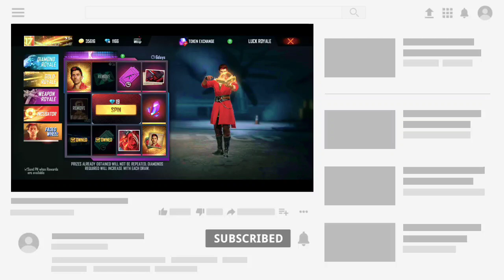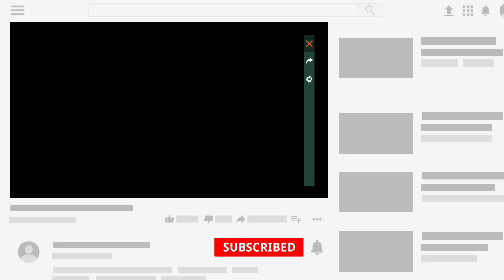New Character K in Faded wheel Event | Dj Alok vs Character K | New Faded wheel Event in Free Fire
Download Gaming Box App and Earn Real Cash.

        This is My Refer Code

        9C12YDQU

        Use this Refer Code and get sign up Bonus.

Hello guys😍
Today i will Give you Upcoming Bundles ViP Pack 😍🔥

✓DOWNLOAD LINK AVAILABLE IN PIN COMMENTS 👇
CHECK DOWN BELOW 👇

👉 Hii guys 😍

👉नीचे दिए गए लिंक से हमारे ग्रुप को ज्वाइन करें |

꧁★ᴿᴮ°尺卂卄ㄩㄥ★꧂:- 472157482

▶ Team RB Guild id :- 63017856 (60+ Level Required)

Credit - neffex